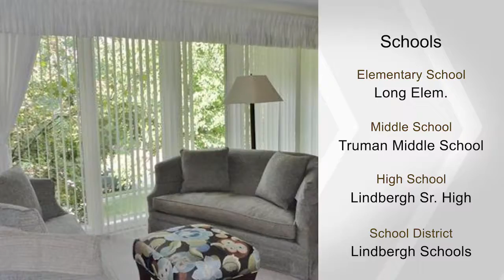9016 Sky Crest DR, St Louis, MO 63126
Looking for a meticulously cared for home, nestled on a tree shaded lot, in AAA Rated Lindbergh School District? With over 3000 sq ft of finished living space, this well maintained Raised Ranch in Crestwood is ready to meet it's new owner! The sprawling open floor plan of the main level features Formal Living and Dining Areas, an updated Eat In Kitchen w/SS appliances, Corian countertops, garden and bay windows, Vaulted Family Room w/gas fireplace and built in bookcase, fabulous Master Bedroom Retreat w/vaulted ceiling, gas fireplace, sitting area, access to the backyard, and updated Master Bath w/separate shower/tub, 3 additional well sized main floor Bedrooms, and 2 tastefully updated Full Baths. The Finished Lower Level has a huge recreational space, work/office area, Half Bath, and still plenty of space for your storage needs. Entertainment and Relaxation awaits you on the back patio with beautiful perennials, trees, landscaping grasses and gorgeous retaining wall. WELCOME HOME!!